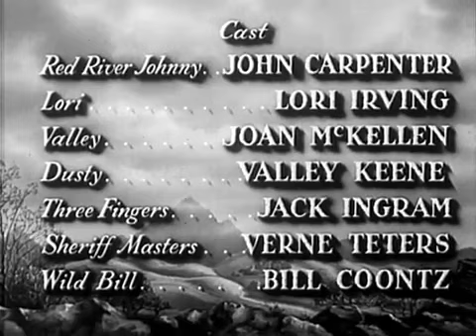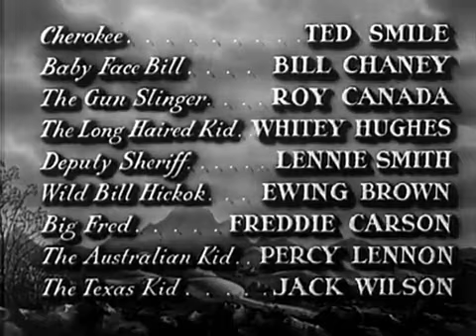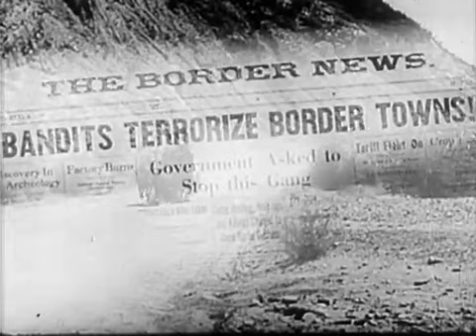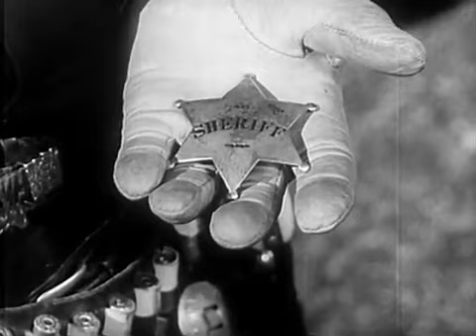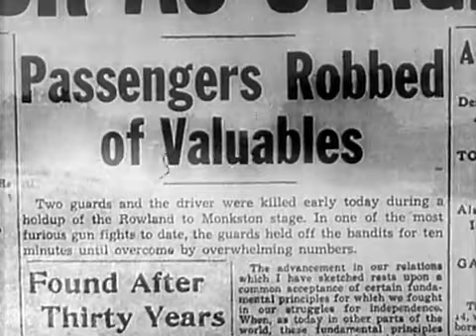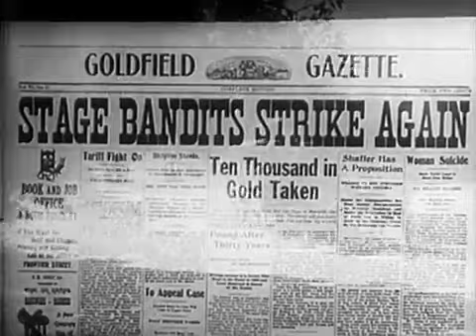B-Movies : Son of the Renegade (1953) WESTERN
Son of the Renegade (1953)

Son of the Renegade is a 1953 American film directed by Reg Browne.

Stars: Johnny Carpenter, Lori Irving, Joan McKellen
Director: Reg Browne
Writer: Johnny Carpenter

Red River Johnny gathers his friends and returns to claim the heritage of his father who was outlawed many years ago by the sheriff of Red River.